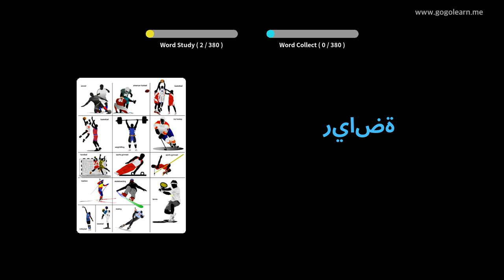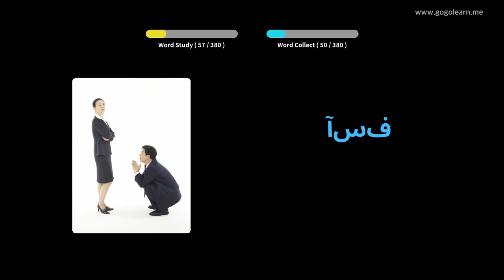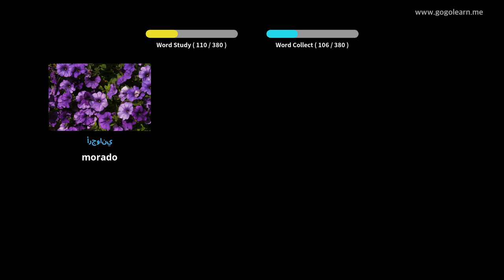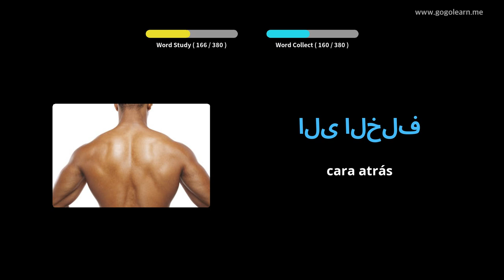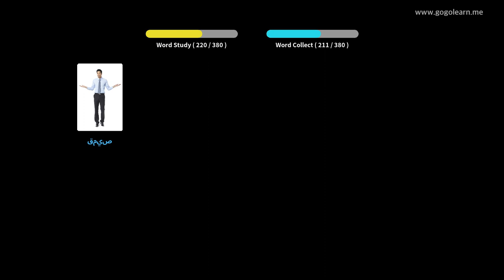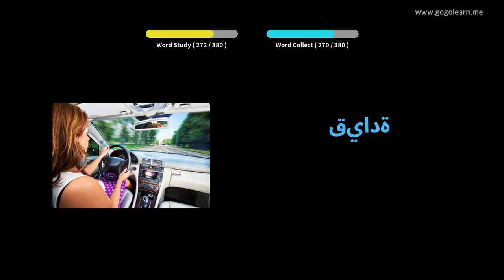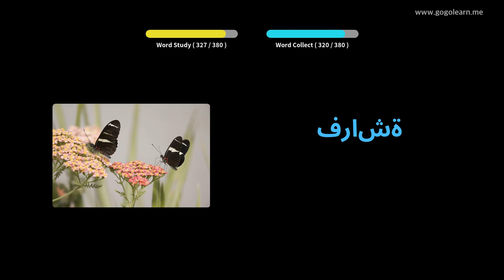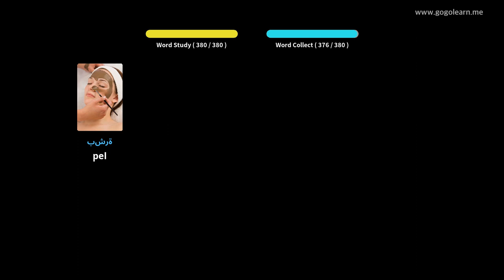Vocabulario árabe Nenos básicos | Golearn